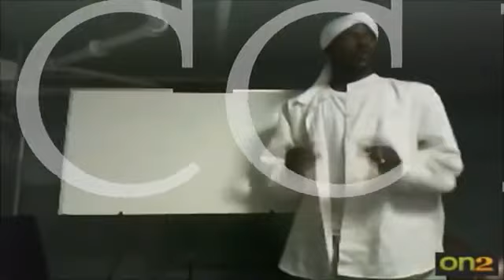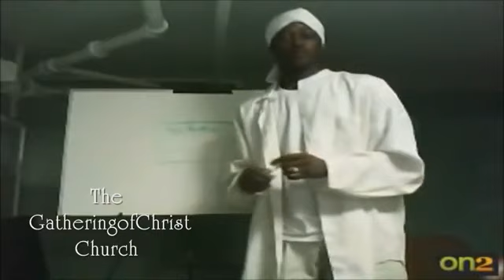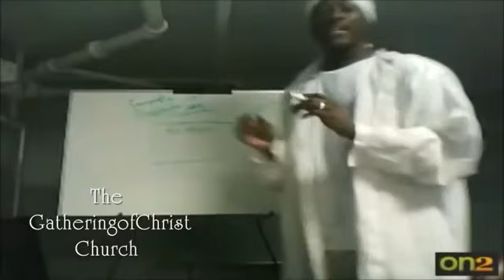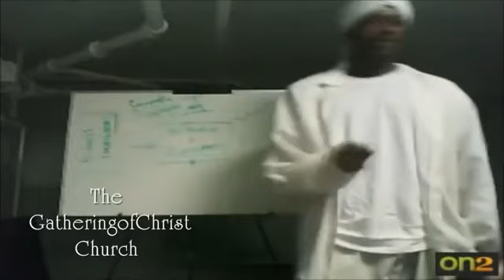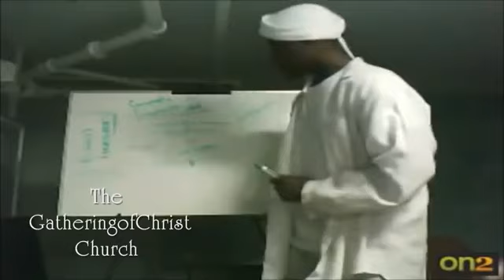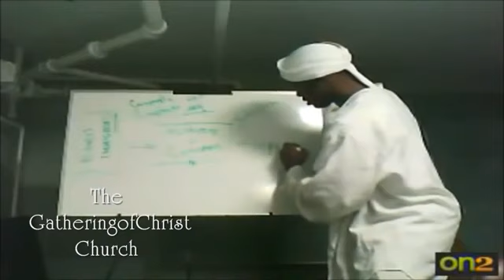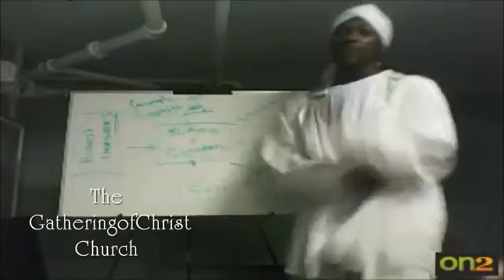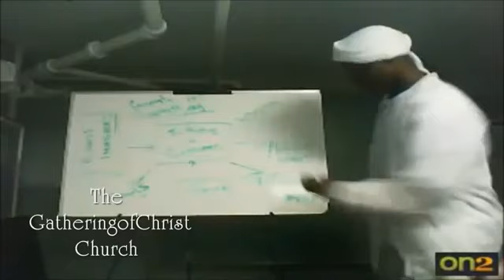CAPITALISM IS SLAVERY